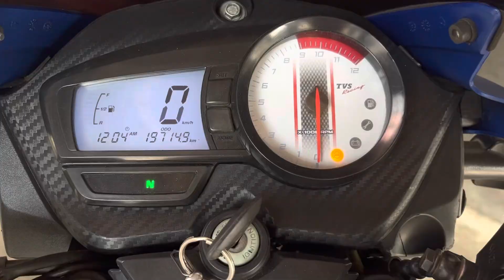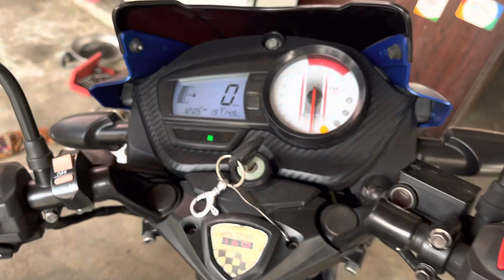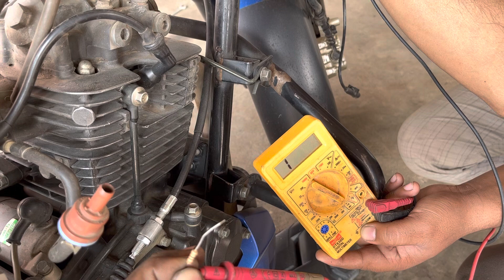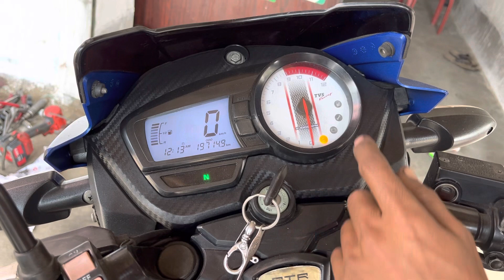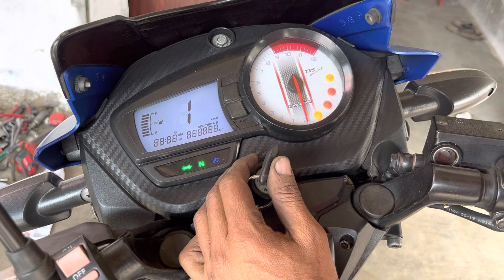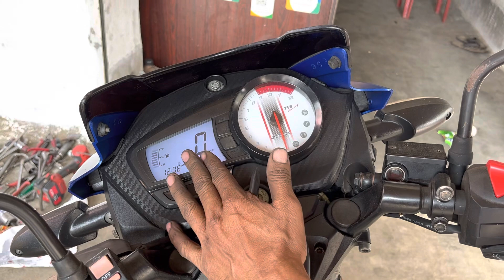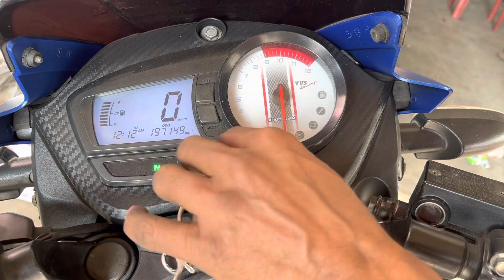TVs apache RTR Bs4 bike abs and speedometer not working abs line ki full jankari